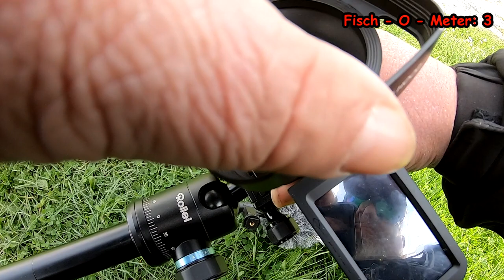Mit Alexander Rabbeau auf Forellenjagt bei Teichwirtschaft Lehmann mit Spoon und Maracas Vlog #37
Hallo Angelfreunde,

dieses mal war ich mit Alexander Rabbeau in der Teichwirtschaft Lehmann beim lieben Eddy.
Es war morgens noch sehr angenehm aber im laufe des Tages wurde es sehr Stürmisch, wie sehr werdet ihr in diesem Video sehen. Von den Temperaturen her war es noch OK und das Angeln hat soweit möglich auch Spaß gemacht, ich musste zwar einiges an verschiedenen Spoons testen, aber dennoch konnte ich Fisch zum Landgang überreden. Gefangen habe ich ausschließlich auf Spoon und mit der Standrute einen Fisch.

Ich hoffe euch gefällt das Video und ihr lasst mir einen Kommentar, ein Like und am besten ein kostenloses Abo da. Ich würde mich sehr darüber freuen und ihr Unterstützt mich hier damit, aber nun viel Spaß beim Anschauen.

LG euer Udo

Meine Wunschliste bei Amazon

▬ Mein Tackle ▬▬▬▬▬▬▬▬▬▬▬▬▬▬▬

Rute 1: Tubertini/FTM Area R18 1-4g
*Rolle 1: Shimano Vanford C2000S
*Schnur 1: G-Soul Egi Metal WX4 Pe 0,4

Rute 2: Tubertini/FTM Area R18 0-2g
Rolle 2: Shimano Soare BB C2000PGSS
*Schnur 2: Daiwa Tournament 8 Braid Evo 0,08

Rute 3: Praesten Reaper
*Rolle 3: Tubertini Aryas 2000
Schnur 3: Daiwa Prorex UL Braided Line PE 0,6

Rute 4: Abu Garcia Diplomat Nano DNS-602XULS MGS 0,3-2,5g - Solid
*Rolle 4: Abu Garcia Revo3MGXSP20L mit 2 Spulenköpfen
*Schnur 4: YGK G-Soul X4 PE 0.4

Rute 5: Tubertini Prestige Trout Super Slim
*Rolle 5: Tubertini Aryas 2000
*Schnur 5: Tubertini Tatanka 0.148mm

Rute 6: Abu Garcia Eradicator ERFS-610ULS-EXF-TZ
*Rolle 6: Shimano Vanford 1000
*Schnur 6: G-Soul Egi Metal WX4 Pe 0,4

*Rute 7: GREYS GRC Light Combo 90
*Rolle 7: Fliegenrolle Platinum Shoot WF5
*Schwimende Schnur

*Rute 8: Tubertini Cobra 2,1m 4,5g Wurfgewicht
*Rolle 8: Shimano Stradic CI4+ FB 1000
*Schnur 8: G-Soul Egi Metal WX4 Pe 0,4

Und noch diverse andere Ruten um auf Distanz zu Angeln oder auf Grund,
dazu weitere kleinigkeiten wie diese:

*FTM Trout Slider 6g
*FTM Trout Slider 4g
*FTM Trout Zylinderstopper Gr. S
*Quantum Magic Trout Float Connector Swivel
*Pilotkugeln Forellen Bissanzeiger
*FTM Trout Piloten rund
*FTM - TFT Trout Pilot - Ø 8mm ROT/GELB
*Trout Master OVAL Fast Pilot Fluo Rot
*TFT Maracas Oberflächen Rassel 5g
*TFT Maracas Oberflächen Rassel 10g
*TFT Maracas Oberflächen Rassel 12g
*TFT Maracas Oberflächen Rassel 15g
*Schnur STROFT FC1 Fluorocarbon 25m, 0.180mm-2.9kg
*Stroft - Vorfachspulensystem

*Kopflampe: Fenix HM65R-T 1500 Lumen Spot & Flutlicht

▬ Mein Film-Equipment ▬▬▬▬▬▬▬▬▬▬▬

*Videokamera: CenZo Camcorder 4K Ultra HD
*GoPro Hero4 Black Edition
*GoPro Hero 7 Black
*Lavalier Windmuff
Rollei Monkey Pod
Rollei Ministativ Comfort Desktop
*Rode Wireless GO II

▬ Meine Partner ▬▬▬▬▬▬▬▬▬▬▬▬▬▬

▬ Social Media ▬▬▬▬▬▬▬▬▬▬▬▬▬▬▬

[Die mit * gekennzeichneten Links sind Partner oder Sponsoren von mir - sprich über diese Links werden Einnahmen generiert die Euch aber keine mehrkosten verursachen]